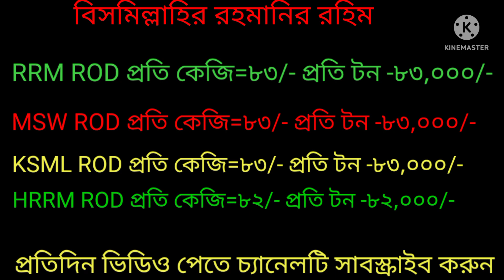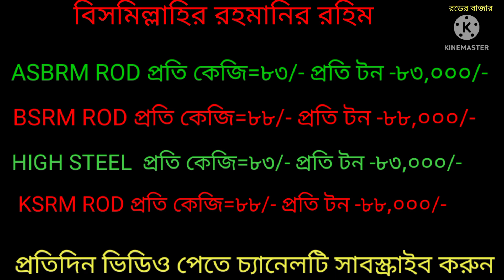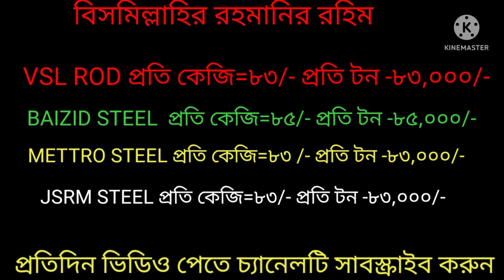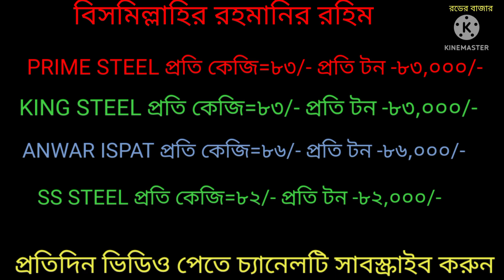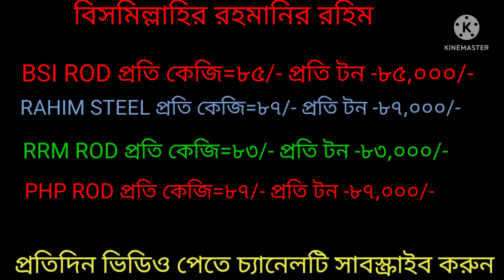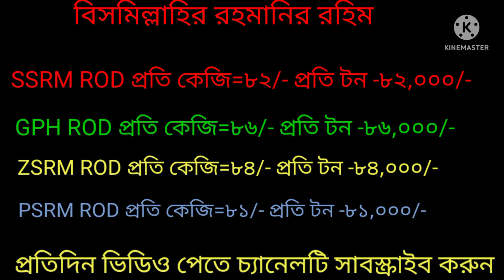রড বাজার প্রতিদিন।।top 32 rod cement price in Bangladesh 28/06/2022। আজকের রডের দাম।Rod Price Tody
রডের বাজার,top 20 rod cement price in Bangladesh 26 /06/2022, আজকের রডের দাম,রডের বাজার প্রতিদিন।আজকের সিমেন্টের দাম,Bsrm rod। bsrm rod,আজকের রডের সিমেন্টের দাম ২০২২, today rod price news 2022। আজকের রডের বাজার দর26/২০২২।।ফেব্রুয়ারী মাসে রডের দাম ২০২২,রডের দাম ২০২২ ডিসেম্বর,BD rod prize today,BD cement prize,20 টি কোম্পানীর রডের দাম,রডের বাজার প্রতিদিন,রডের বাজার রডের বাজার,top 20 rod cement price in Bangladesh 26 /06/2022,আজকের রডের দাম,রডের বাজার প্রতিদিন,প্রতিদিন,রডের বাজার প্রতিদিন,রডের বাজার প্রতিদিন,,

রড বাজার প্রতিদিন।।,top 32 rod cement price in Bangladesh 28/06/2022। ,আজকের রডের দাম।,Rod Price Tody,রডের দাম,আজকের রডের দাম,শনিবারের রডের দাম,জুন মসে রডের দাম,2022 সালের রডের দাম,